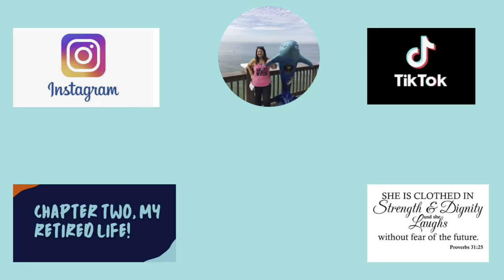Columbia Restaurant’s 1905 Salad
1905 Salad:
Iceberg lettuce- 1/2 head
Roma tomatoes- 2
Spanish olives- 1/4th cup or more 😉
Deli ham- 4 slices (julienned)
Swiss cheese- 4 slices (julienned)
Romano cheese- 2 Tablespoons or more

Dressing:
4 garlic cloves- minced
1 teaspoon oregano
1 teaspoon Worcestershire sauce
Juice of 1/2 lemon
1/2 cup olive oil
2 Tablespoons white vinegar